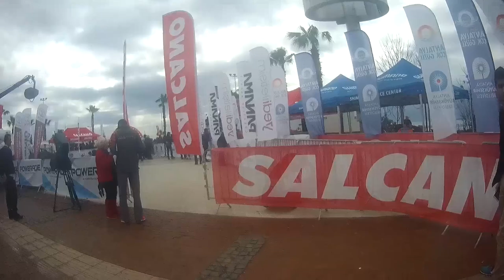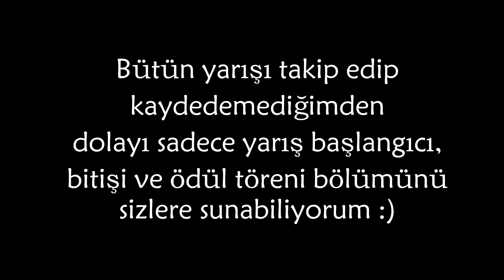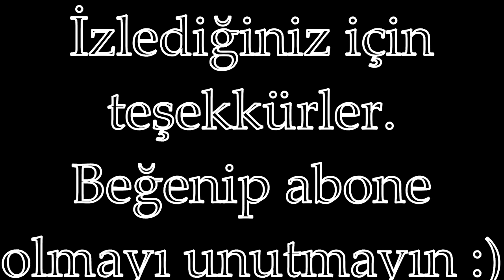Tour of Antalya 2.Etap (Kemer Etabı) 121 Km - Vlog 2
Bütün yarışı takip kaydedemediğimden dolayı sadece yarış başlangıcı,bitişi ve ödül töreni bölümünü sizlere sunabiliyorum. :)

1. KLEIMAN Wim Monkey Town Continental Team 3:07:05
2.  KRIZEK Matthias  Team Felbermayr - Simplon Wels
3.  SCHINNAGEL Johanne   Tirol Cycling Team